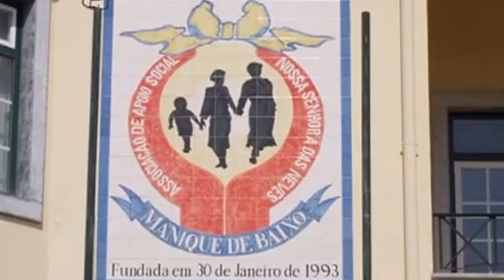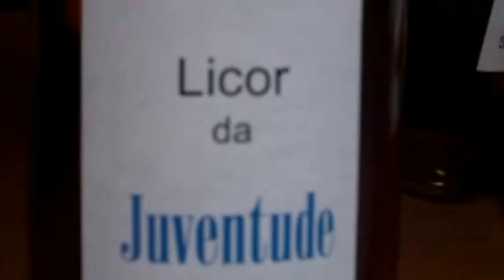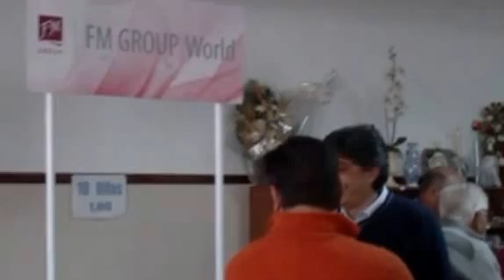MANIQUE-Caldeirada 1º Maio Associação Nª Sª das Neves_2013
Almoço de convivio na Associação de Apoio Social Nossa Senhora das Neves - Manique de Baixo/Cascais - 1º de Maio de 2013